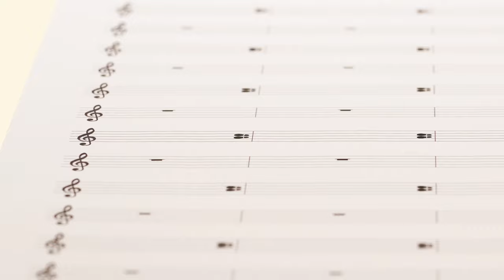田中達也×MBC南日本放送「ソーシャルディスタンス」